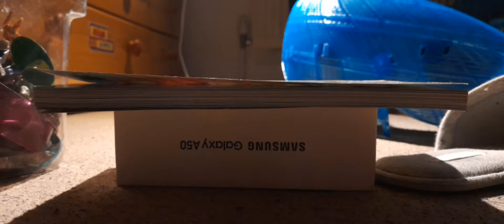cars 1 remake:Frank appearance widescreen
so no spams or cyberbullying or stupid linkers or drama but this is my first remake so yeah hope you like it
I dont own the sound